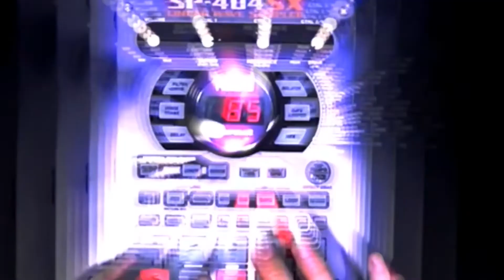Cruel Buddhist - 'Asimov' - SP404 live - Video by Shyboy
Cruel Buddhist x Shyboy video collab for song 'Asimov'
Video Edit by Shyboy
Live video and audio recorded at Shyboy studios
Original track 'Asimov' by Cruel Buddhist available from Eating Music